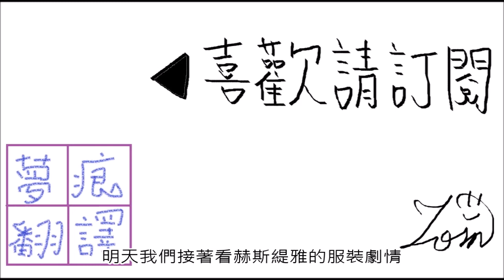艾絲服裝劇情 慰勞冒險者委託